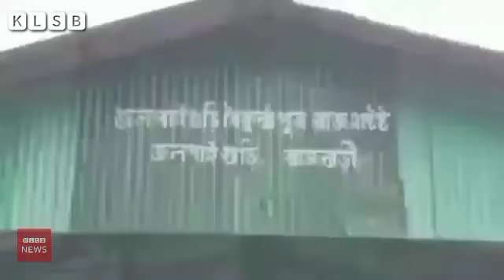কাদাখেলার মধ্য দিয়ে ৫১৩ বছর ধরে চলে আসা বৈকুন্ঠপুর রাজবাড়ির দুর্গা গড়ার সূচনা (KLSB Bengali)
কাদাখেলার মধ্য দিয়ে ৫১৩ বছর ধরে চলে আসা বৈকুন্ঠপুর রাজবাড়ির দুর্গা গড়ার সূচনা।